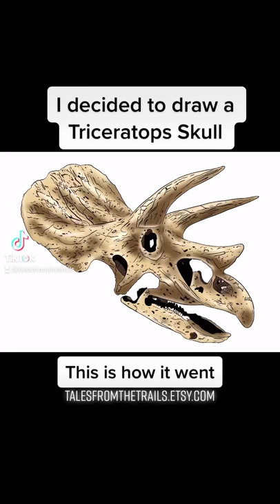Art: Drawing Triceratops Skull in Procreate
Recently I’ve been playing Jurassic World Evolutions and then remembered fossil collecting in Red Dead Redemption 2.
I thought maybe combine my love for both drawing and video games so Decided to try and design some Prehistoric Stickers? This is how my Triceratops Skull design turned out.

Opinions Wanted!
I decided to digitally draw a Triceratops Skull. The question is this.
Should I make a Prehistoric Sticker Set Sheet?

What prehistoric animals would you like to see?

*** About Me ***
I am a British self-employed female Artist, Gamer, and Content Creator, I started out my gaming content over a year ago on YouTube with several thousand amazing subscribers and I am now expanding into Facebook Gaming and Twitch.